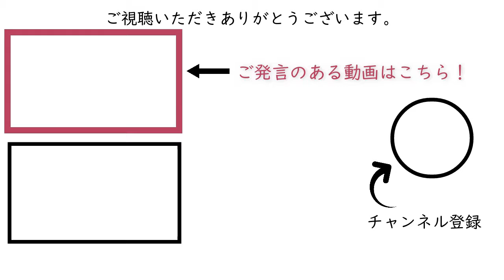コロナ禍からポスティング事業は有望だろう 【石原明の経営のヒント+ハイライトhighlight】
【Title】タイトル
 [Akira Ishihara's management tips + highlight]
Posting business will be promising from Corona
【作成者】
全般：本城